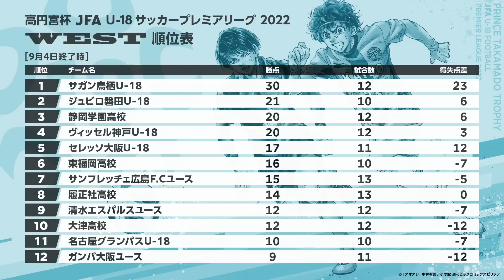WEST 第13節ダイジェスト ｜ 高円宮杯 JFA U-18 サッカープレミアリーグ2022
※このダイジェストは各チームの協力のもと、スカウティング映像を使用しております。

0:00  【対戦カード】
0:11 名古屋グランパスU-18 vs. 東福岡高校
1:23 サンフレッチェ広島F.Cユース vs. 履正社高校
3:00 サガン鳥栖U-18 vs. 静岡学園高校
5:26 大津高校 vs. ヴィッセル神戸U-18
7:30 順位表・次節の予定

第13節の試合レビュー記事はこちら
EAST

▼JFA.jp 高円宮杯 JFA U-18サッカープレミアリーグ 2022

▼J SPORTS・J SPORTSオンデマンドにて生中継・ライブ配信

放送・配信の詳細につきましてはJFA.jpよりご確認ください。